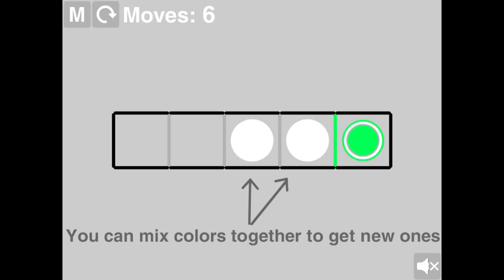Colors A Puzzle Game Walkthrough all levels 1-16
Game: Colors A Puzzle Game

EVERYONE! I know there are a lot of glitches. If anything messes up the game, click “R” to restart. If it still isn’t working, return to the menu, then go back.

There are 16 levels

Game was made by:  malekiRe